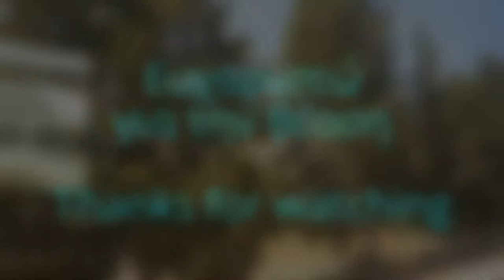Λάρισα - Βόλος με τραίνο / Larisa - Volos by HELLENIC Railways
Ταξιδεύοντας με το τραίνο 1576. Περιφέρεια Θεσσαλίας.

Travelling by train 1576. Thessaly region.